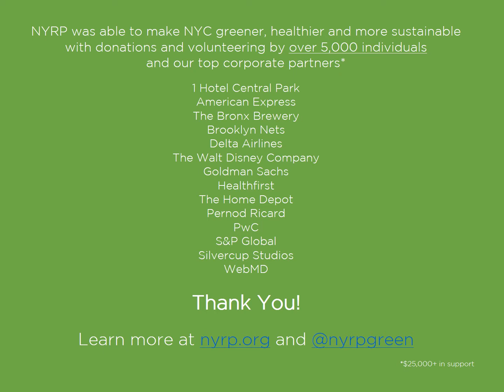2016 Year in Review